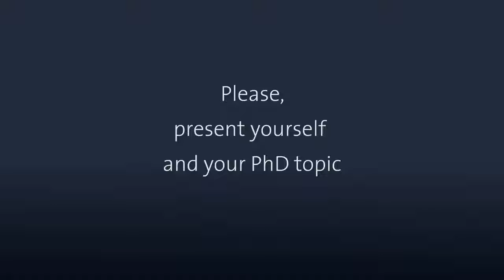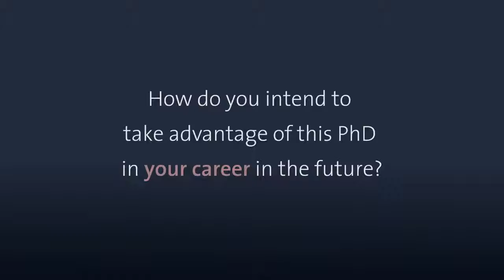Teaser PhD track in global health - Students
Students of the PhD in the Institute of Global Health, Faculty of Medecine, University of Geneva present their experience with the program in global health created as a partly online distance program by the ISG, in collaboration with the Swiss School of Public Health